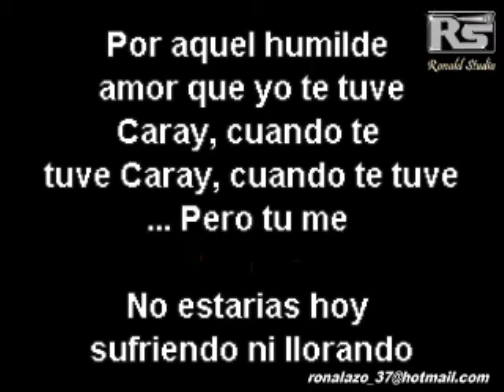Juan Gabriel - Caray - Me Gustas Mucho - Merengue Exclusivo